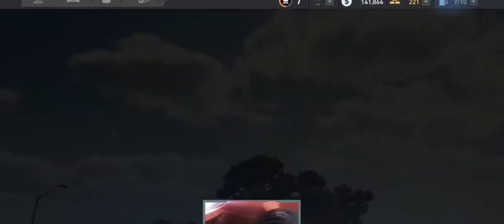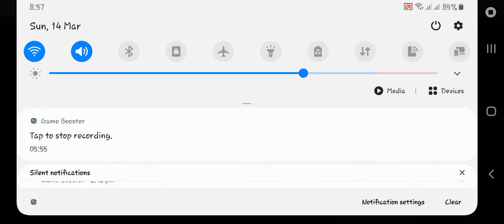NFS - No Limits | Chapter 4 | ELLIOT | Itsfahdizz